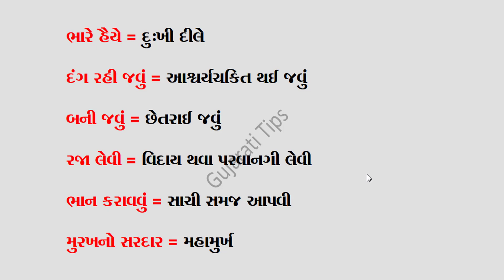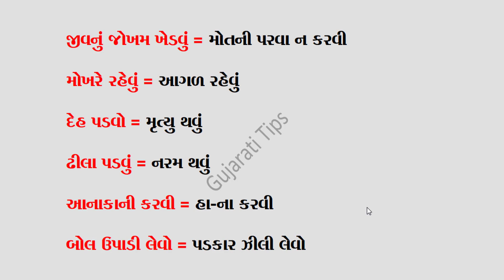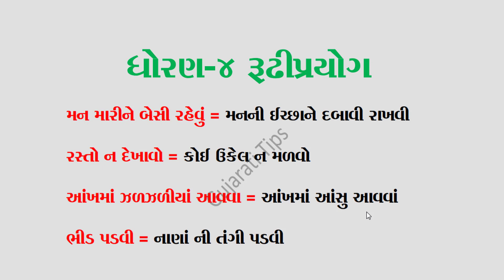ધોરણ-૪ | રૂઠી પ્રયોગો | ગુજરાતી વ્યાકરણ | rudhiprayog | std-4 | gujarati kahevat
નમસ્કાર મિત્રો આ ગુજરાતી વ્યાકરણ ના વિડિયો માં આપણે ધોરણ-૪ ના ગુજરાતી રૂઢી પ્રયોગો અને કહેવતો વિશે જાણીશું જેમાં ધોરણ-૪ માં પ્રથમ સત્ર અને બીજા સત્ર માં આવતા તમામ ગુજરાતી રૂઢીપ્રયોગો નો સમાવેશ કરવામાંં આવેલ છે તથા ધોરણ-૪ ના સમાનાર્થી અને વિરુદ્ધાર્થી શબ્દોના વિડિયો પણ નીચે આપલા છે તે જોઈ લેવા

50-Inch Lightweight Tripod with Bag